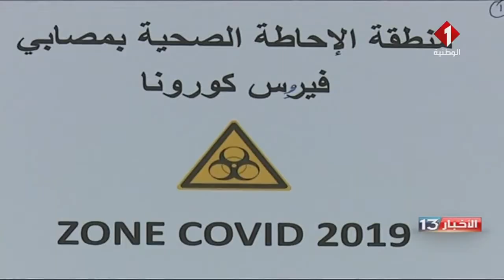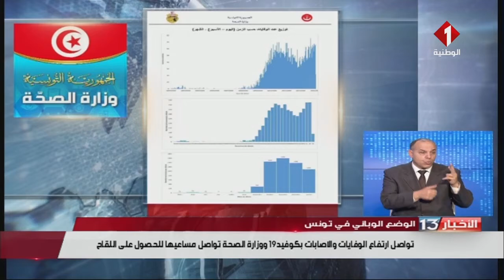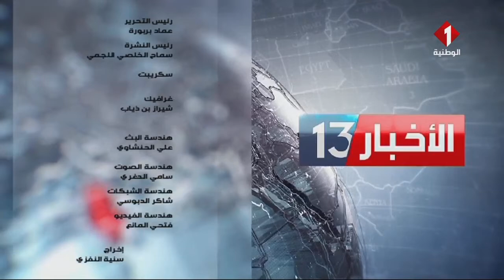نشرة الظهر للأخبار ليوم 22 - 01 - 2021